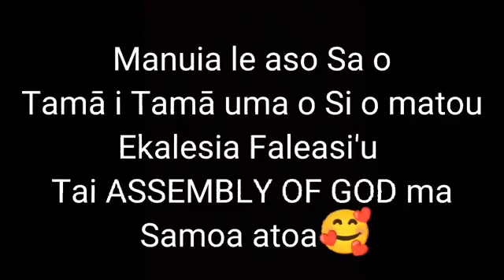Happy Father's Day💘 Faleasiu Tai...